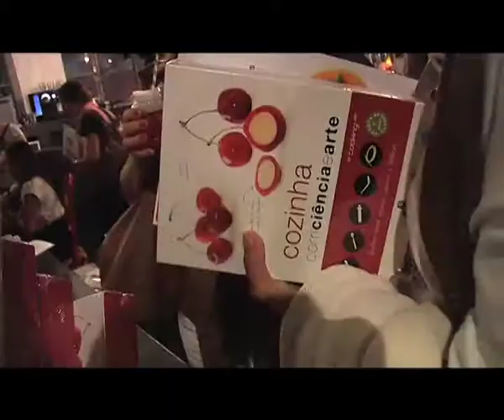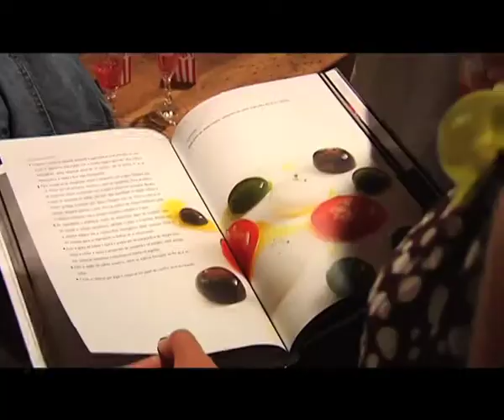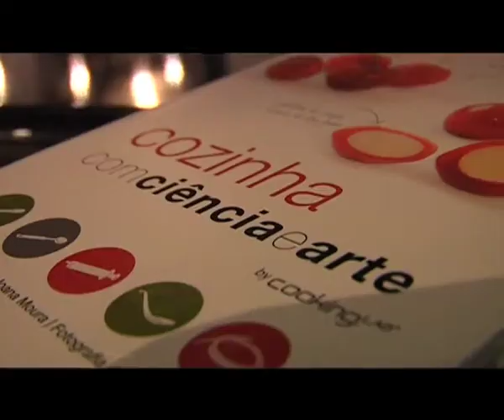Apresentação do Livro Cozinha com ciência e arte, de Joana Moura